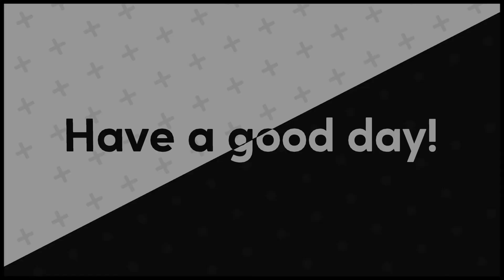I Genuinely Beat Minecraft...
No cheats, nothing of the sort. Just beating Minecraft the real way.

I stream up to 3 times a week over on twitch! Come check it out!

Stay up to date on future videos and streams by following my Twitter!